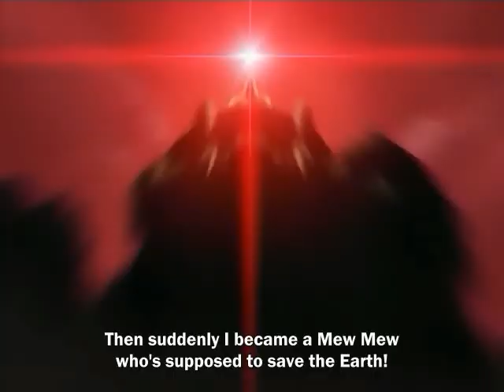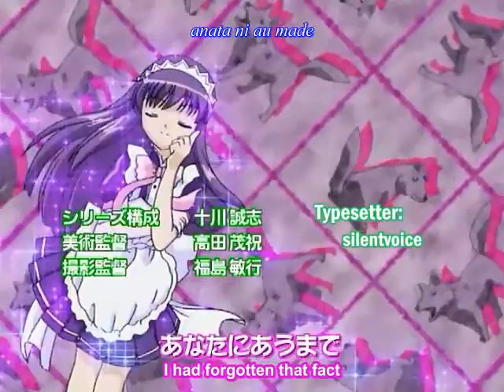tokyomewmew castle in da sky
anthor  anime video hope ya like i want to dedicate this one to all my anime friends!!! :3
song: castle in da sky
i have rights to put this song on youtube